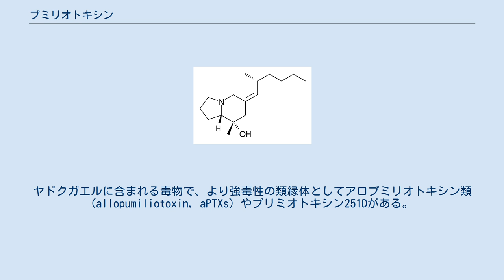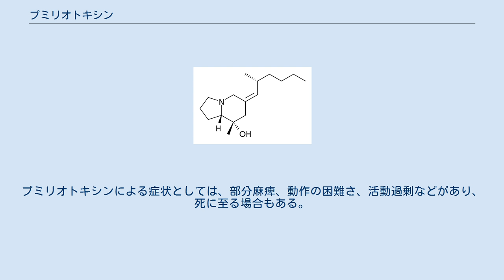プミリオトキシン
Pumiliotoxin A: R = –H Pumiliotoxin B: R = –OH プミリオトキシン251D プミリオトキシン類 (pumiliotoxins, PTXs) はインドリジジン骨格を有するアルカロイドの一種。
ヤドクガエルに含まれる毒物で、より強毒性の類縁体としてアロプミリオトキシン類 (allopumiliotoxin, aPTXs) やプリミオトキシン251Dがある。
ヤドクガエルに含まれる毒物としては他に、デカヒドロキノリン (DHQ) やizidine、コッシネリン (coccinelline) スピロピロリジジン (spiropyrrolizidine) などがある。
高濃度のプミリオトキシンは高い毒性を示すが、毒性の強さはバトラコトキシン (batrachotoxin) の100-1000倍程度弱い。
 プミリオトキシン類はA、B、Cの3種からなり、プミリオトキシンCの毒性は他の2つより弱い。
プリミオトキシンはカルシウムイオンチャネルに影響することにより、心筋や骨格筋の収縮を妨げる。
プミリオトキシンによる症状としては、部分麻痺、動作の困難さ、活動過剰などがあり、死に至る場合もある。